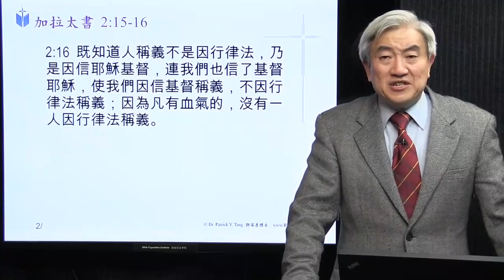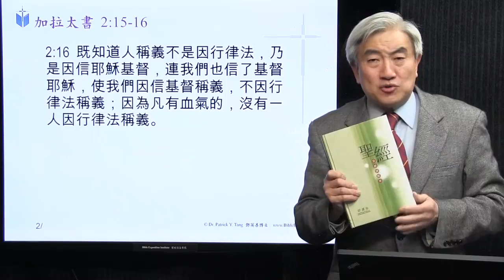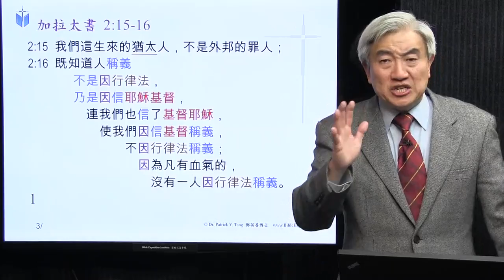Gal 2 16 Justified By Faith, not by Law